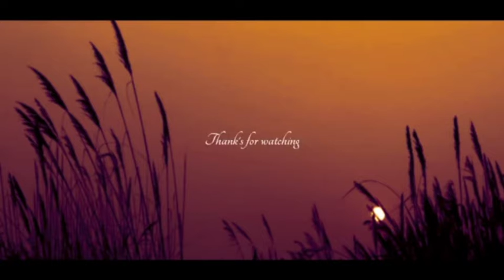Top 10 Cinematic music on YouTube. epic music for background no copyright 2021.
So what type of music reduces stress the best? A bit surprising is that Native American, Celtic, Indian stringed-instruments, drums, and flutes are very effective at relaxing the mind even when played moderately loud.
 Sounds of rain, thunder, and nature sounds may also be relaxing particularly when mixed with other music, such as light jazz, classical (the "largo" movement), and easy listening music. Since with music we are rarely told the beats per minute, how do you choose the relaxation music that is best for you? The answer partly rests with you: You must first like the music being played, and then it must relax you. You could start by simply exploring the music on this web page. Some may relax you, some may not. Forcing yourself to listen to relaxation music that irritates you can create tension, not reduce it. If that happens, try looking for alternatives on the internet or consult with Counseling Service staff for other musical suggestions. It is important to remember that quieting your mind does not mean you will automatically feel sleepy. It means your brain and body are relaxed, and with your new calm self, you can then function at your best in many activities.
List of Part:

00:00 starting
03:48 second
07:30 third
10:39 fourth
13:20 five
16:43 sixth
18:47 seventh
21:18 eight
23:25 Nine
25:19 ten

Message JB JOY on WhatsApp🥇📳 💝💝💝 Happy Watching 🍿🍜🥤

All my music registered to CID, but I allow to use it for free without monetization, so don’t worry if you will get the claim from HAAWK. The claim from HAAWK is not Copyright Strike and do not affect the status of your Youtube Channel in any way! It's only the notification that HAAWK will monetize video. Be sure that you will not have any problems with it! If you want to get monetization Why my music is called "No Copyright" but registered to Content ID? It’s important step to protect it from fraudsters, because they can stole “no copyright mus– is soft background music with lounge ambient atmosphere.

This channel may use some copyrighted materials without specific authorization of the owner but contents used here Falls under the "Fair use" copyright disclaimer under section 107 of the copyright Act 1976, Allowance is made for "Fair use " for purposes such as criticism, comment, news,reporting,teaching,scholarship, and research. Fair use is a use permitted by copyright status that might otherwise be infringing. Non profit Educational or of fair use.